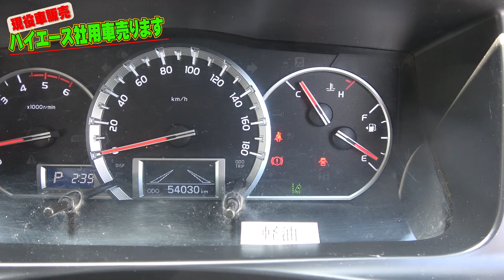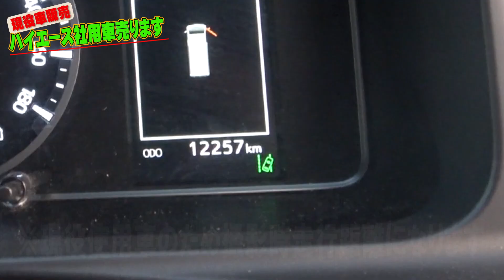【売却済】ハイエース運送会社直販売！2021年式スーパーＧＬ特別使用車！2019年ＤＸ！計2台の販売しちゃいます！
弊社ユニセルロジで国家資格の「移動式クレーンの技能講習」が取得できるようになりました。
技能講習HPはこちら： ご不明点は☎086‐241‐0888
岡山トレーニングセンターまで

今回は弊社施工部のほうで使用しています社用車、ハイエースを入替にあたり2台売却します！走行距離、状態もよくお買い得の1台となっています！最新の状態、価格についてはお気軽にＨＰ、またはお電話よりお問合せ下さい！

今回紹介しました型式は
2019年式、ハイエースバン　グレード：ＤＸ
2021年式、ハイエースバン　グレード：スーパーＧＬ　特別使用車ダークプライムⅡ
標準ルーフ、全長ロングタイプです。また動画内での走行距離は現役車のため2022年8月撮影時時点のものです。

株式会社親幸産業の車販売ＨＰはこちら！

株式会社親幸産業のＨＰはこちら！